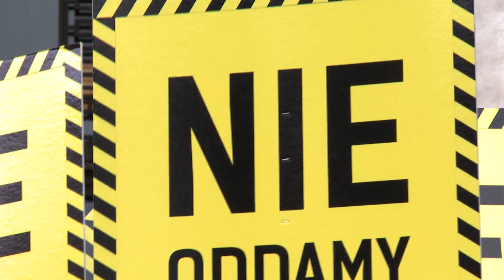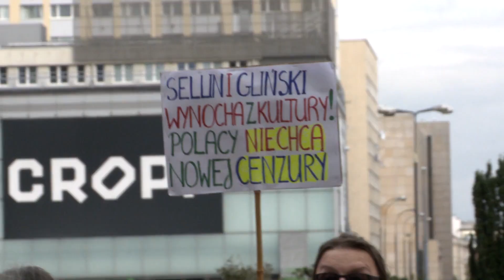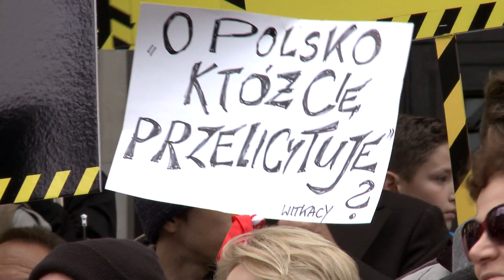Protest artystów pod Pałacem Kultury w Warszawie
"Nie oddamy wam kultury" – skandowali dzisiaj zebrani pod Pałacem Kultury. Artyści sprzeciwiali się ingerencji polityków w kulturę i aktualnej polityce kulturalnej. Na proteście zorganizowanym w czasie Kongresu Kultury obecni byli m.in. aktorzy Teatru Polskiego we Wrocławiu.